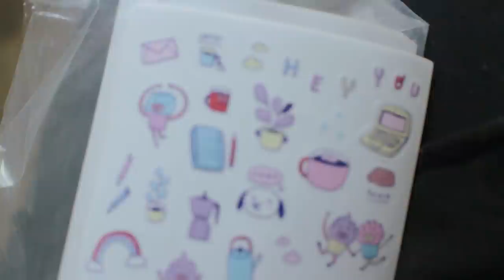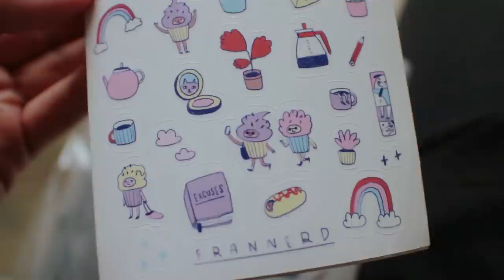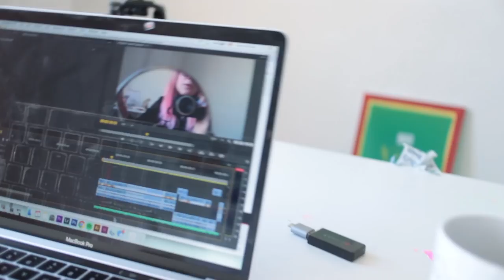the perfect blue pencil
Hi, I’m Ed. Fran forgot her laptop at home and she asked me to upload her video for her!

Have a nice weekend everybody!